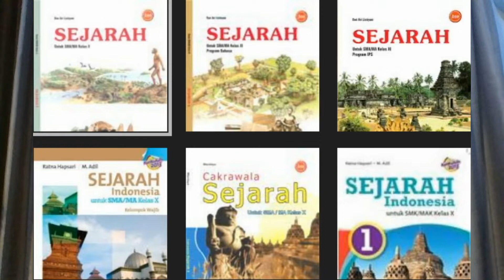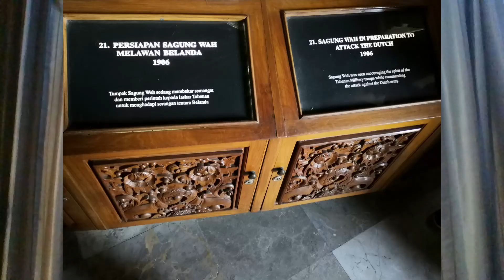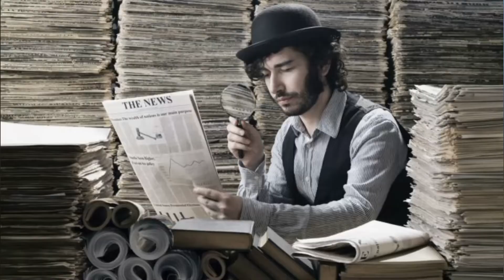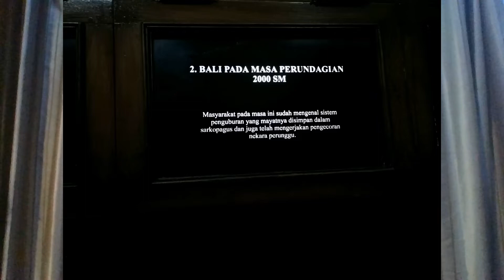Mengenal Diorama, Seni Rekonstruksi Sejarah melalui Miniatur 3 Dimensi || Danang Bercerita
Dalam pembelajaran sejarah, salah satu kegiatan yang dilakukan adalah rekonstruksi sejarah.  Rekonstruksi sejarah adalah upaya visualisasi terhadap peristiwa masa lalu dan berdasarkan kepada peristiwa sejarah yang menjadi fokus penelitian. Salah satu upaya rekonstruksi sejarah adalah melalui diorama. Diorama-diorama ini suka ditampilkan di beragam Museum ataupun Monumen baik di Indonesia maupun luar negeri. Lantas, bagaimanakah diorama menjadi benda penting dalam kegiatan rekonstruksi sejarah? Simak di Danang Bercerita.